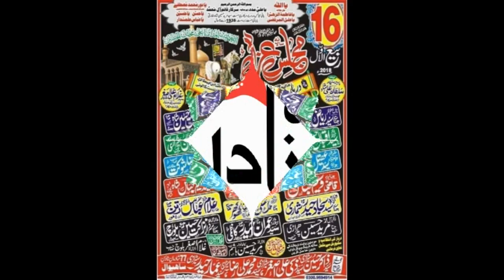Zakir Ghulam Abbas Ratan I 16 Rabi ul Awal 2018 | YadGar Majlis I Darbar Mast Sarkar Sahiwal